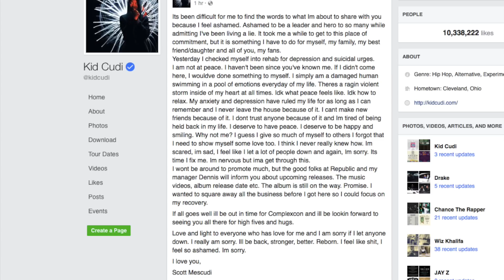Kid Cudi Checks Into Rehab for Anxiety, Depression and ''Suicidal Urges''